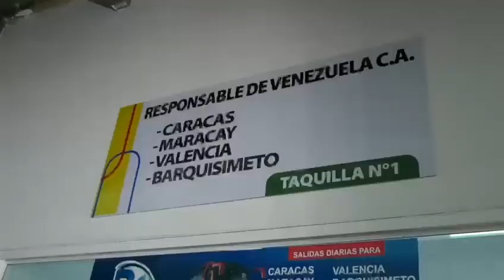REINAUGURACIÓN DEL TERMINAL TERRESTRE INTERMODAL "JOSÉ ENRIQUE GASPAR"- NÉSTOR REVEROL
Caripito, en el estado Monagas, cuenta ahora con el moderno Terminal Terrestre Intermodal “José Enrique Gaspar”, con capacidad para albergar 33 líneas de transporte urbana, suburbana e interurbana, que conectará esta localidad con los estados Sucre, Delta Amacuro, Anzoátegui y Bolívar; además de cubrir todo el eje del río San Juan.

Esta importante obra que movilizará a más de 3 mil usuarios diariamente, está conformada por locales comerciales a cargo de emprendedores de la zona, que activarán la economía del sector.

Un proyecto para el pueblo monaguense y para todos aquellos que quieran visitar las bellezas naturales de esta tierra.